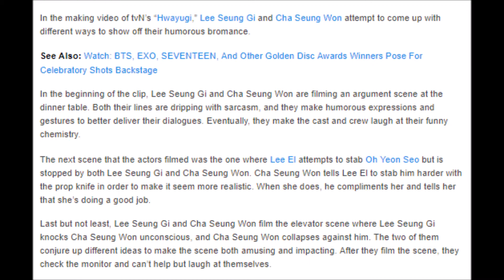Lee Seung Gi And Cha Seung Won Brainstorm Creative Ideas For Back Hug In “Hwayugi”